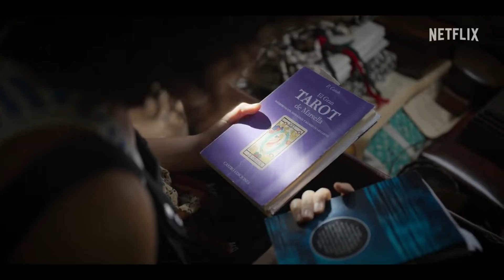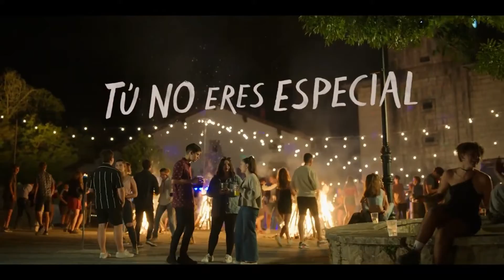TU NO ERES ESPECIAL : TRÁILER OFICIAL (HD) EN ESPAÑOL - SERIE NETFLIX ESTRENO PROXIMAMENTE